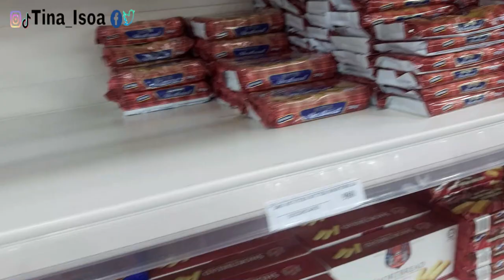LIVING IN OWERRI: CHICKEN REPUBLIC BACK IN OWERRI || SHOPPING FOR THE FAMILY || OWERRI VLOGS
Hello My Lovely People, welcome to today's video where I will be sharing with you LIVING IN OWERRI: CHICKEN REPUBLIC BACK IN OWERRI, SHOPPING FOR THE FAMILY and OWERRI VLOGS. Couple CoupleOuting We visited the new branch of Chicken Republic in Owerri. How safe is Owerri? We drove around Owerri without problems and went for Shopping at Everyday Supermarket in Owerri.

Please Subscribe to my channel and turn on the notification bell as well if you are yet to do so, like, comment and share my link with your family and friends. Thank you so much. MUCH LOVE.